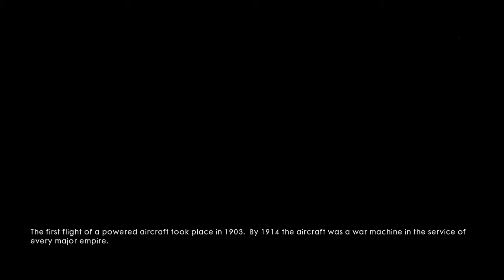Battlefield™ 1 Destroy the airship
BATTLEFIELD 1